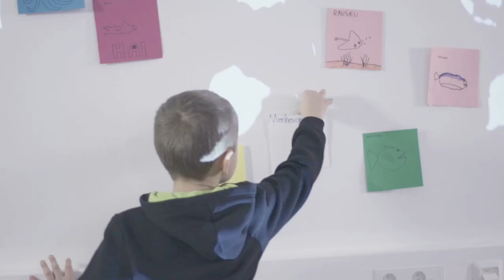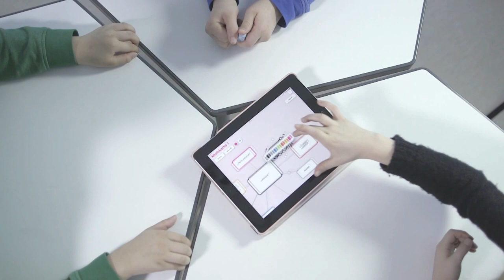INNO2020-oppimisympäristö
INNO2020-oppimisympäristöhanke vie koulua kohti uutta oppimista ja tulevaisuuden oppimisympäristöjä, jossa tärkeää on luovuus, elämyksellisyys ja koko lapsen ja nuoren oppimisen potentiaali!